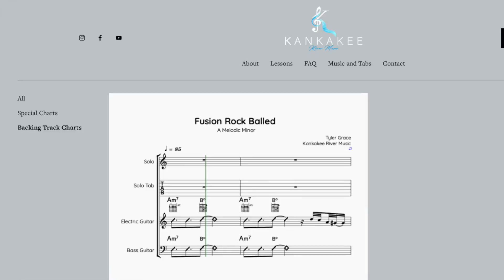Welcome to Kankakee River Music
Welcome to Kankakee River Music. We offer Lessons in Guitar, Bass, Drums, Piano and more!